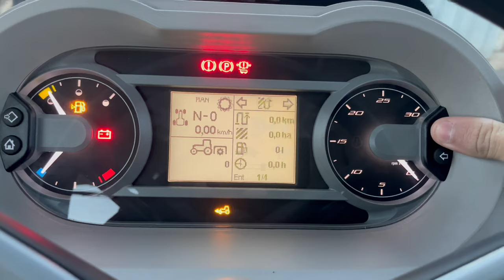Nouveauté !!! 😮 McCormick X7.417 une beauté a ne pas loupé !!! 🚜💨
Bienvenu dans cet nouvel vidéo où je vais à la rencontre de l'établissement Voit'agri nouvelle concession McCormick au nord-ouest de la Creuse.

Aujourd'hui, ce petit monstre passe devant la caméra. Au programme du jour, un X7.417 de 165CV, avec comme spécialité les nouveaux capot carré qui leurs apporte un nouveaux look assez agressif !

Une belle machine !!

Bonne vidéo !

Agriculteurs du 23 est une chaîne où vous allez retrouver des vidéos de machines agricoles diverses et variées. Vous retrouvez tout les travaux de la ferme : ensilage - moisson - herbe - fenaison - travail de sol - labour - semis - enrubannage.

Les machines agricoles sont filmées avec une caméra Insta360 One R, un Iphone 13 mini, un stabilisateur FeiyuTech Vimble 2S et des caméras canon.

Toutes marques =  MCCORMICK  -  MICHELIN.